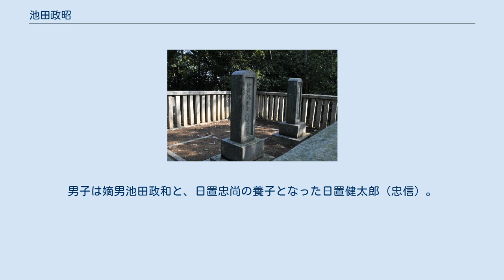池田政昭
池田 政昭（いけだ まさあき）は、江戸時代後期の備前岡山藩の家老。
天城池田家第10代当主。
別名・池田出羽。
 文政6年（1824年）12月14日、天城池田家第9代池田政徳（まさよし）の長男として生まれる。
母は先々代当主池田政孝の娘輝子。
 弘化2年（1845年）、父政徳の死去により天城領3万石を相続。
 安政2年（1855年）幕府からの預かり地であった安房北条陣屋に勤務し海防の任にあたった。
文政4年（1857年）8月仕置家老となる。
元治元年（1864年）11月、幕府より長州征討の命が下り、兵を引きいて出陣する。
12月、征長総督徳川慶勝に藩主池田茂政の長州処分案の意見書を提出した。
 慶応元年（1865年）没。
家督は子の政和が相続した。
 池田政昭夫妻の墓 父の池田政徳は生坂池田家出身で、天城池田家第8代当主池田政孝の娘輝子を娶って婿養子となった。
弟の日置忠尚は岡山藩家老日置忠弼の養子となった。
 妻の輝は広島藩家老浅野忠敬の二女で、池田政徳の養女。
 『平成新修旧華族家系大成』は2男1女を記す。
長女の万亀子は岡山藩家老土倉正彦の妻。
男子は嫡男池田政和と、日置忠尚の養子となった日置健太郎（忠信）。